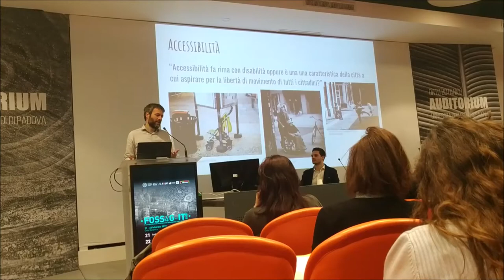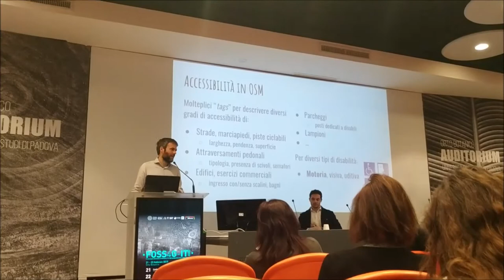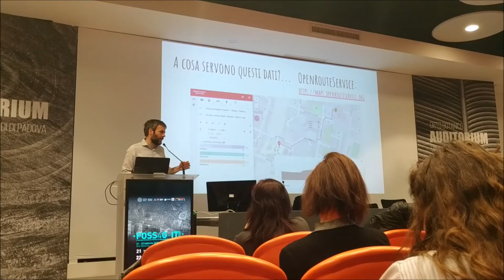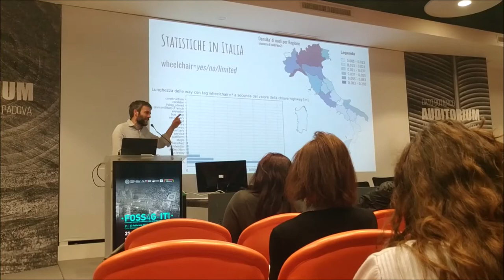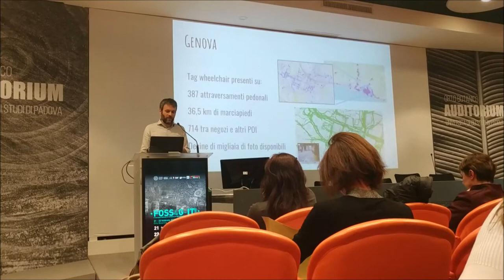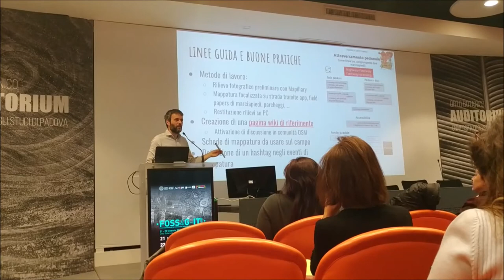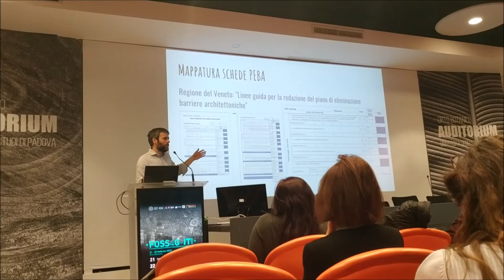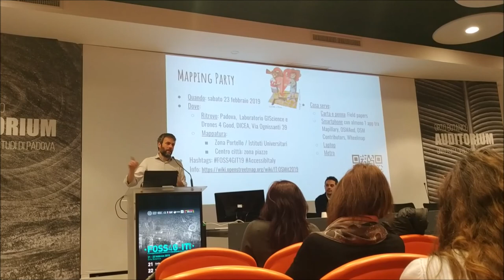FOSS4G-it 2019 - Accessibilità con OSM - Alessandro Sarretta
FOSS4G-it 2019 - Padova
Rendere le città più accessibili con OpenStreetMap
Alessandro Sarretta